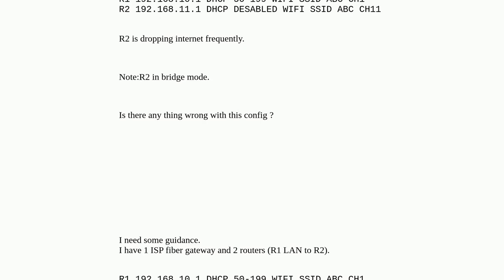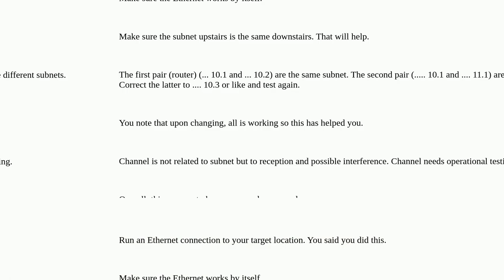1 ISP 2 wifi routers LAN-LAN dropping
1 ISP 2 wifi routers LAN-LAN dropping

A special thanks goes out to the community

  lan networking wireless-networking wireless-router router